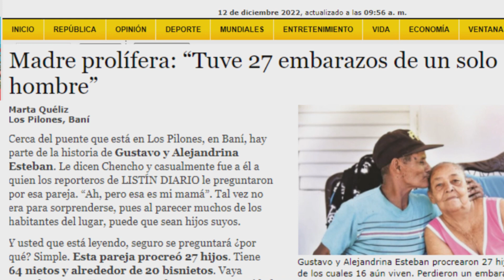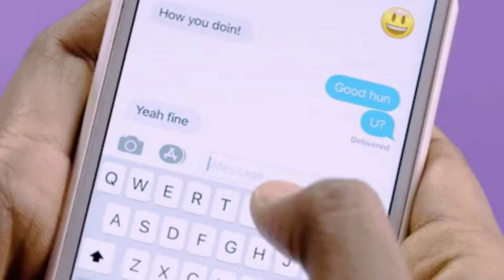Madre tuvo 27 embarazos de un solo hombre │Hoy su familia da para formar una Tribu.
La historia de Gustavo y Alejandrina Esteban tuvo lugar en Los Pilones de Baní. Esta pareja procreó 27 hijos. Tiene 64 nietos y alrededor de 20 bisnietos. Esta  historia la trae el Listín Diario de hoy, y quisimos compartirla con el público de Noticias BDG. Mira la historia de esta madre completa.